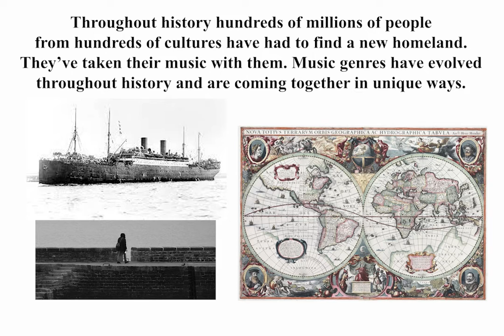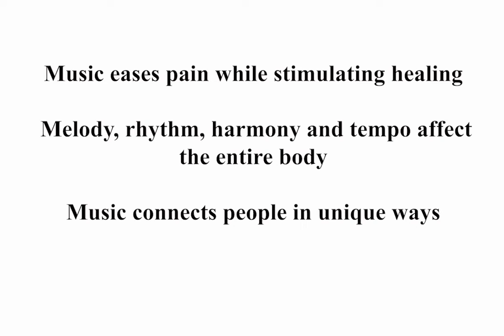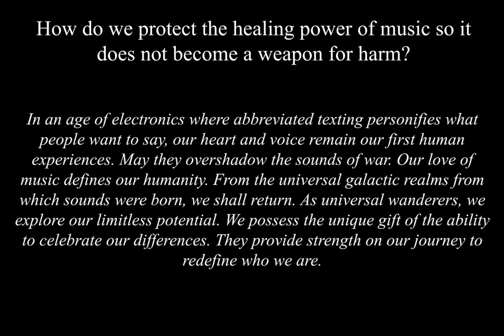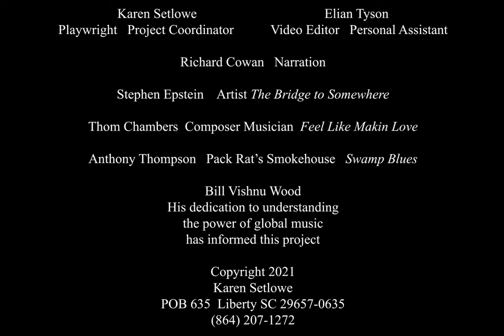Educational Component Contd Part One Intellectual Jazz: A Timeless Love Affair with Rhythmic Healing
Educational Component Contd Part One Intellectual Jazz: A Timeless Love Affair with Rhythmic Healing continues the Educational Component of playwright Karen Setlowe's educational video theatre experimental play, Intellectual Jazz: A Timeless Love Affair with Rhythmic Healing - a journey with the history and healing power of music.

Ms Setlowe hopes that the Educational Component will stimulate dialogue about the critical role that music plays in our lives, the social and cultural issues involved and the historic migration of hundreds of millions of people from over 200 cultures who have sought new homelands with only music as a lifesaving guidepost in their lives.

For background information about Ms Setlowe’s work, Google Playwright Karen Setlowe and Saulon Projects video channel.
An Educational Component follows the video.

Copyright C 2021 Karen Setlowe